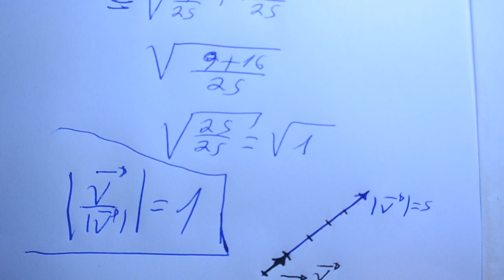GRINGS - Geometria analítica - Versor de um vetor - Aula 4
Nessa aula: 7 exercícios resolvidos de forma detalhada sobre  versor ou normalização de um vetor e  vetor unitário.

CONTEÚDO: O que é um vetor unitário ? no tempo (0:42)

- Exercício 1: Verificar se é um vetor unitário V ( 3 , -4 )
no tempo (0:53)

- Exercício 2: Verifique se é um vetor unitário V ( 1/√2 , 1/√2 )
no tempo (1:28)

- Cálculo do Versor
no tempo (2:33)

- Todo verso é um vetor unitário.
no tempo (2:46)

- FÓRMULA para cálculo do versor
no tempo (2:58)

- Exercício 3: Dado o vetor do exercício 1, V ( 3 , -4), sendo seu módulo 5,qual é o versor ?
no tempo (3:05)

- Exercício 4: Dado o vetor V (-2 ,1), achar o vetor paralelo a V que tenha o mesmo sentido de V e 3 vezes o módulo de V.
no tempo (6:15)

- Exercício 5: Dado o vetor V (-2 ,1), achar o vetor paralelo a V que tenha sentido contrário a V e a metade do módulo de V.
no tempo (7:03)

- Exercício 6: Dado o vetor V (-2 ,1), achar o vetor paralelo a V que tenha o mesmo sentido de V e módulo quatro.
no tempo (8:36)

- Exercício 7: Dado o vetor V (-2 ,1), achar o vetor paralelo a V e que tenha sentido contrário ao de V e módulo valendo dois.
no tempo (11:37)